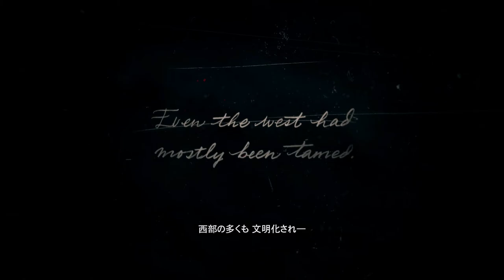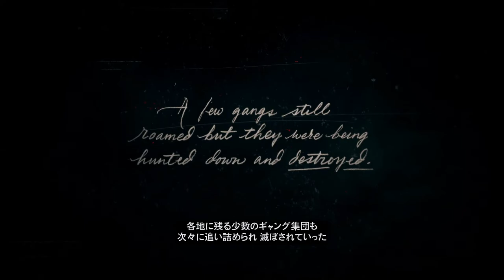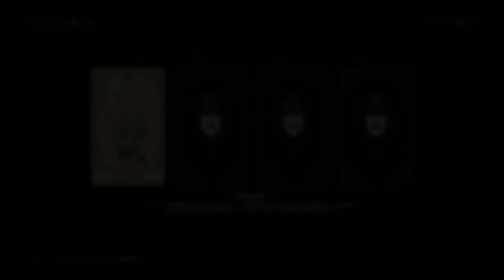【#002】RED DEAD ONLINE BETA（日本語PS4版）【エド編】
ロックスターゲームズが送る
西部開拓時代体験の最高峰

無法状態であった開拓時代も終演を迎えつつある1899年アメリカ

エドワードは連邦刑務所に収監されていた。
絞首刑があと3週間に迫ったある時、彼はとある町での労働のため護送されるが、道中「ホーレイ」と名乗る老齢の紳士に救い出される。

ストーリーを中心として多岐にわたるコンテンツを、